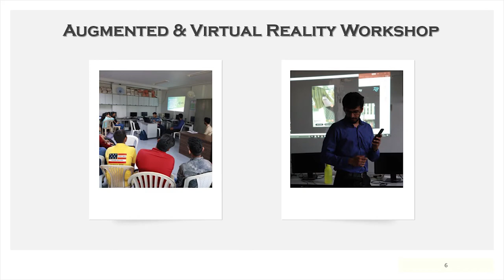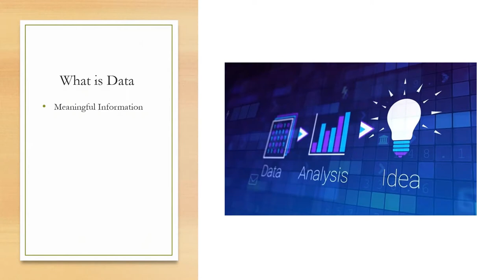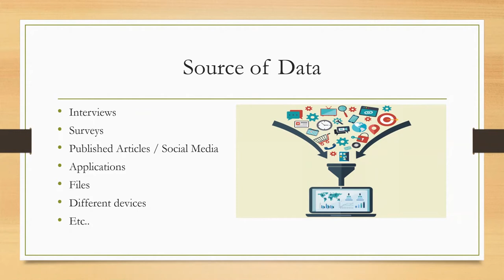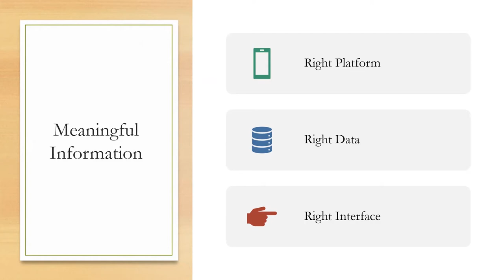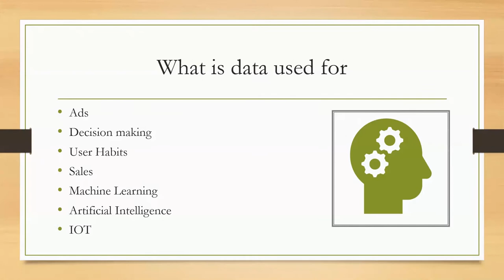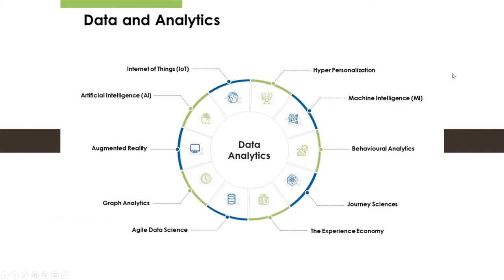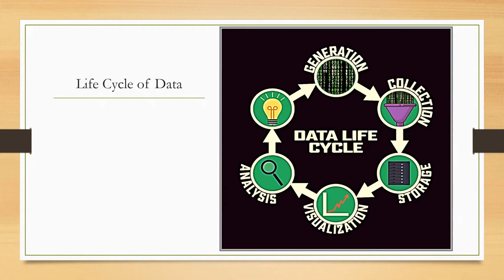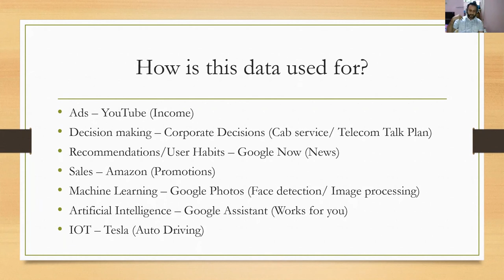Alumni TALKS E02| Real Journey of Data by Abhishek Sarda| IEEE SSJCOE Student Branch Webinar series.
Shivajirao S. Jondhale College of Engineering, Dombivli (East)

Department of Computer Engineering and
IEEE SSJCOE Student Branch welcomes you to the Episode 02 of the Alumni TALKS webinar series.
Abhishek explains to us the significance of data and presents you with his case study of data in an enterprise.